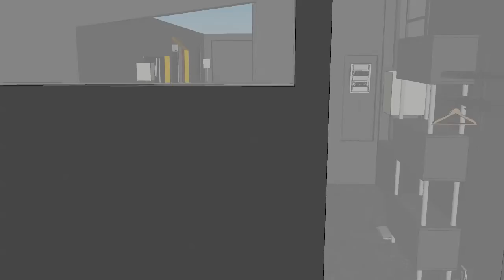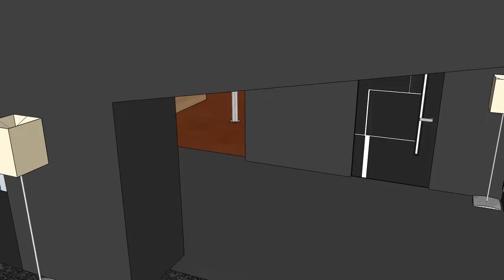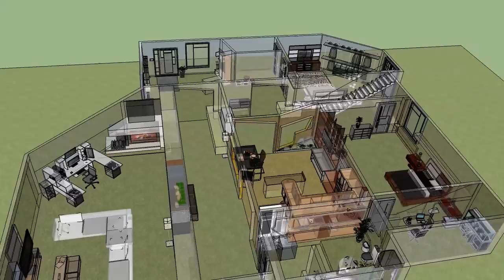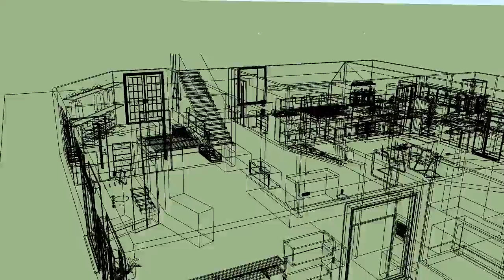Maison 3d avec toit ouvert. v2 sketchup 2013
realisation mon projet de ma maison en 3d v2 a toit ouvert